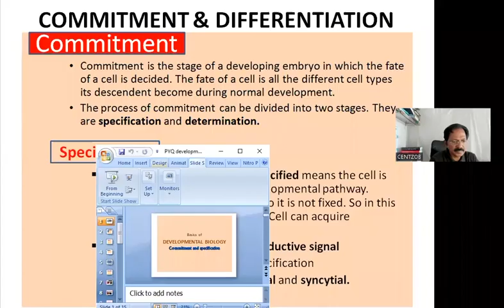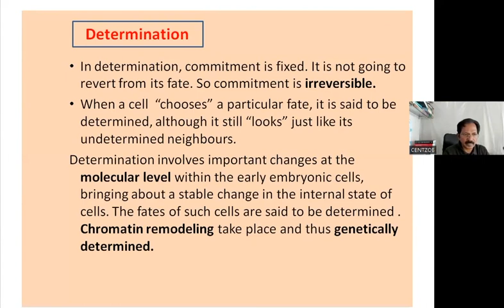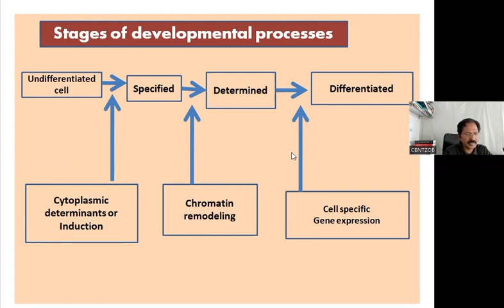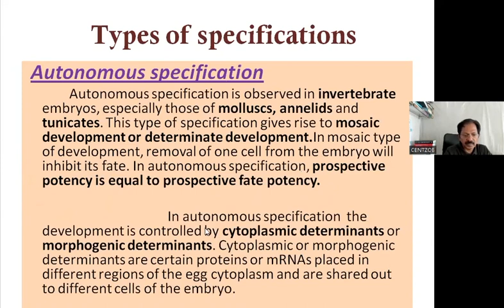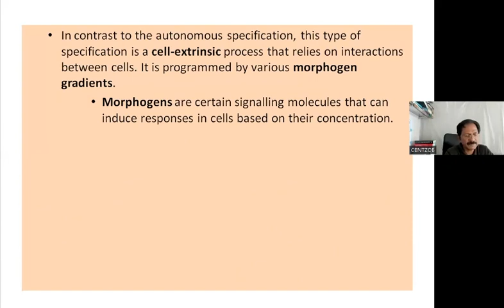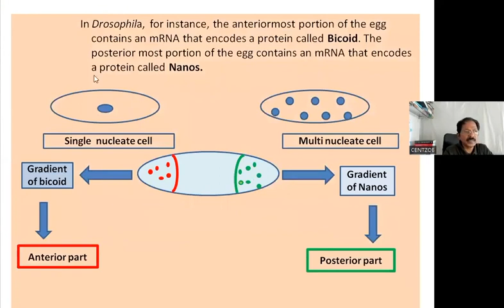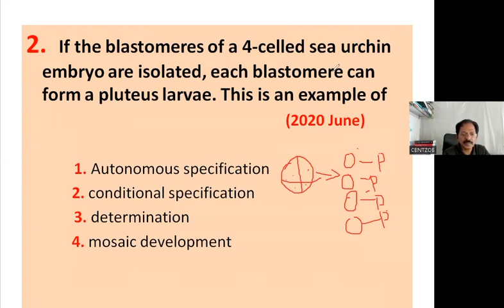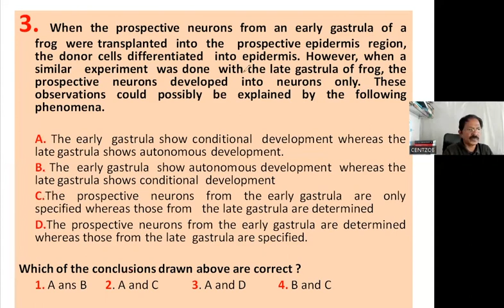Basics Of Developmental Biology Commitment & Specification